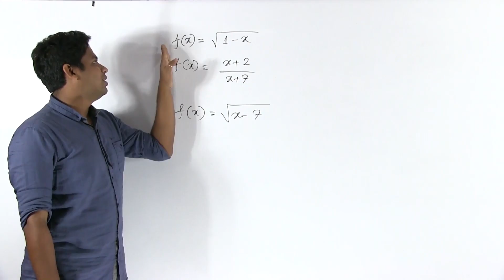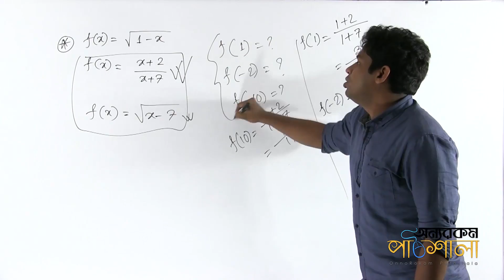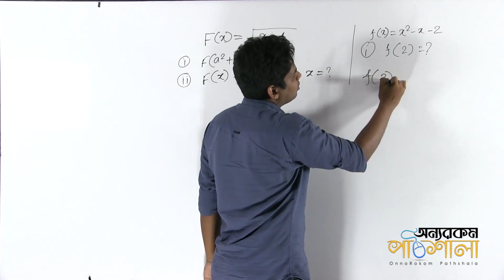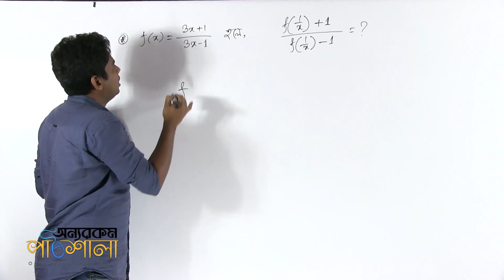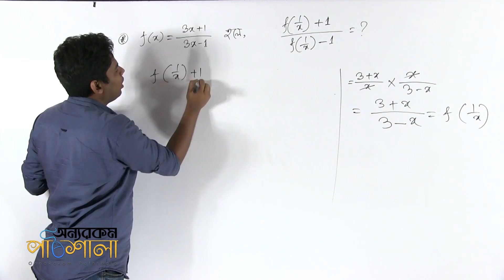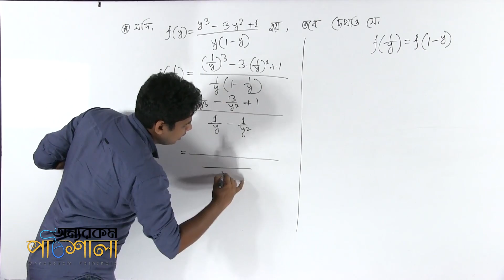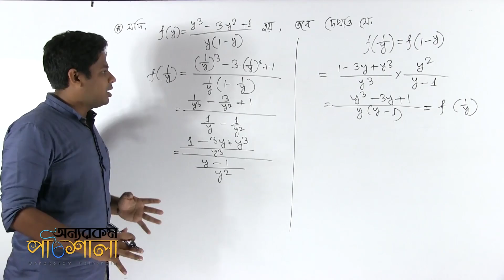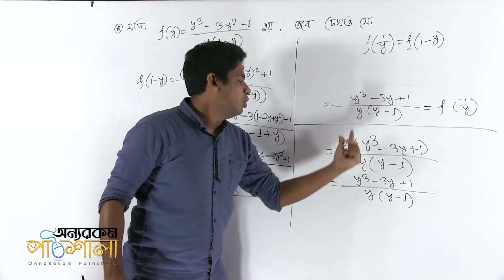09. Relation Part 06 | অন্বয় পর্ব ০৬ | OnnoRokom Pathshala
Video Title: OnnoRokom Pathshala
Lecture: Set and Function
Subject: Math
Topic: Relation Part 06
Class: SSC (Nine-Ten)
Lectured by: Shafiul Muznamin Jeem